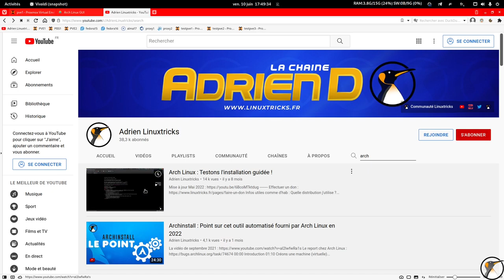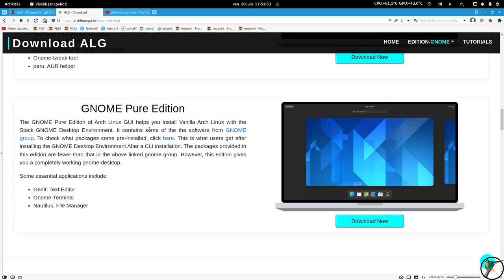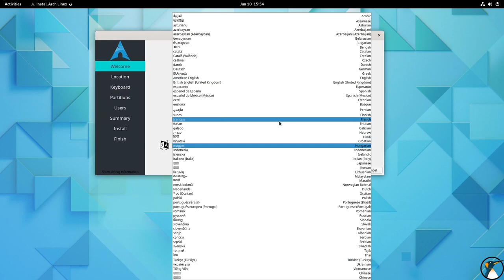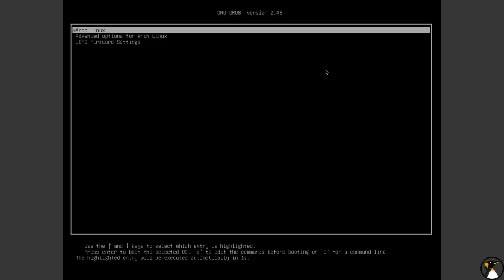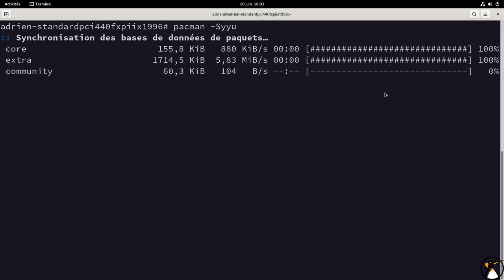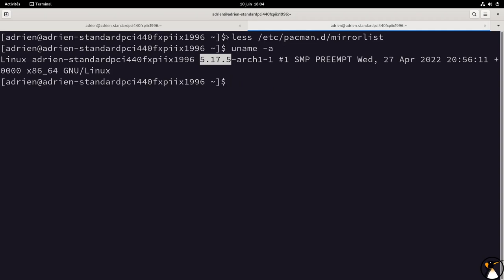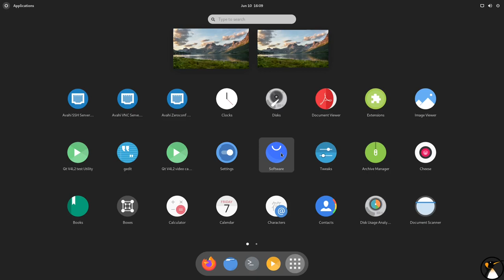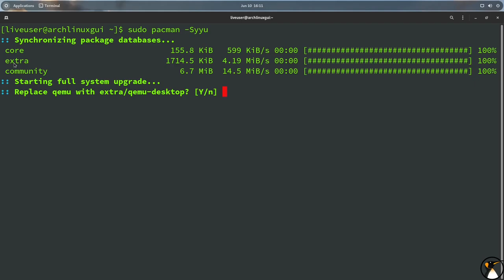Arch Linux GUI : Installer graphiquement une Arch Linux Vanilla !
00:00 Intro
00:22 L'intérêt du truc
01:41 Editions DVD proposées de ALG
03:26 Démarrons le DVD Arch Linux GNOME Pure Edition (et specs de la machine)
04:38 Rappels sur Arch Linux
05:07 Lancement de l'installation d'Arch Linux déroulé des options
07:05 Redémarrons sur Arch Linux "GNOME Pure"
08:08 Exploration technique du système installé
14:09 Démarrons juste en live sur Arch Linux GNOME Themed Edition pour aperçu
17:36 : Conclusion